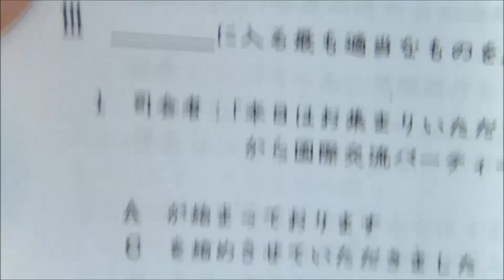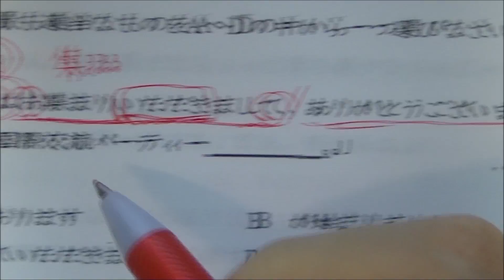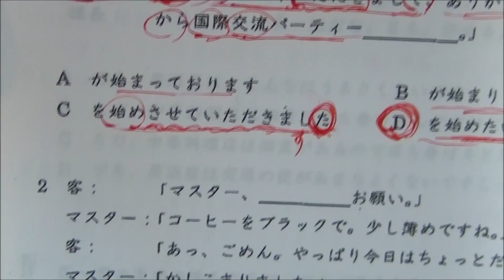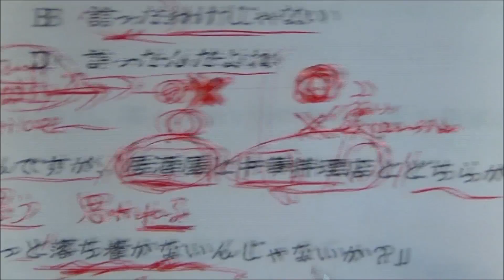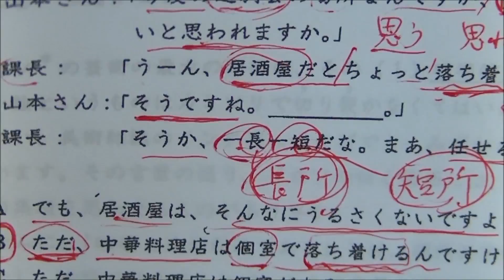2016 C Ⅲ MEXT scholarship exam for research students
2016 C Ⅲ MEXT scholarship exam for research students